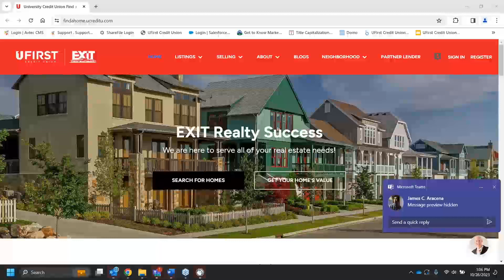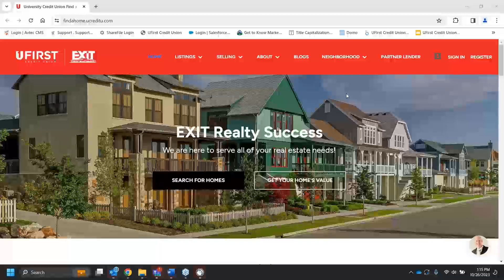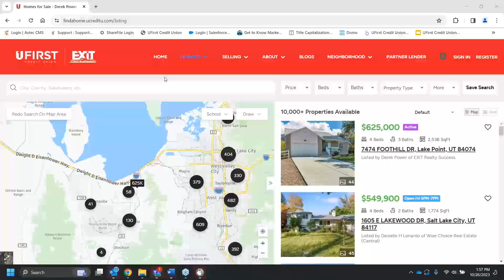UFirst Mortgage Webinar: What to Expect When Buying a Home